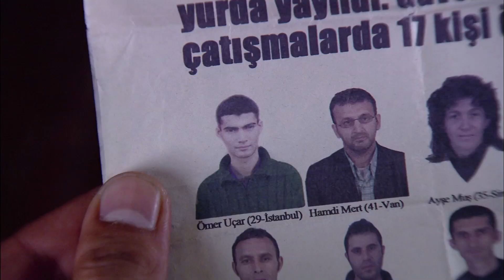Ezel ile Eyşan İlk Kez Karşılaşıyor... - Ezel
Ezel

Niye?...

Yapım: Ay Yapım
Yapımcı: Kerem ÇATAY
Senaryo: Kerem DEREN & Pınar BULUT
Yönetmen: Uluç BAYRAKTAR

Oyuncu Kadrosu:
Ezel: Kenan İMİRZALİOĞLU
Eyşan: Cansu DERE
Cengiz: Yiğit ÖZŞENER
Ramiz: Tuncel KURTİZ
Mümtaz: Beyazıt GÜLERCAN
Meliha: İpek BİLGİN
Ali: Barış FALAY
Bahar: Sedef AVCI
Şebnem: Bade İŞÇİL
Mert: Kemal UÇAR
Nükhet: Begum BENİAN